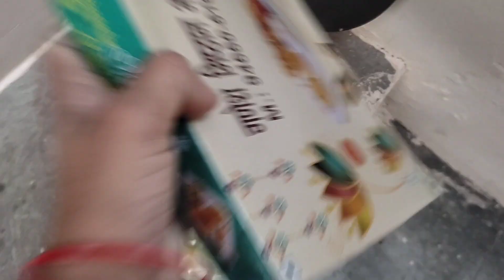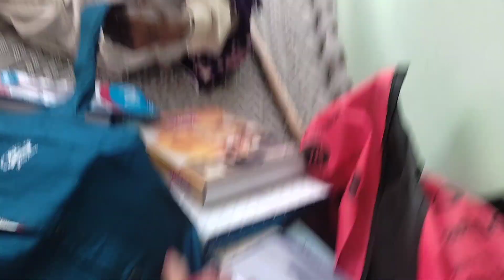लो जी लिखवा दीया पूजा का ब्याह ✍️✍️देखो किस तारीख का है 🤔🤗🤗🤗